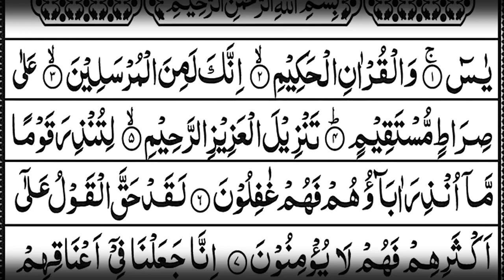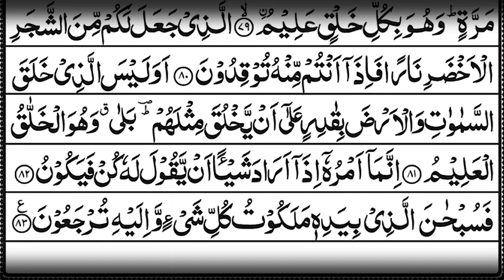Surah Yasin | YASEEN | Full Arabic Text | Beautiful recitation